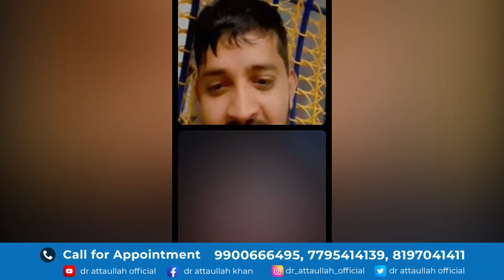Raaz ki Baat with Public